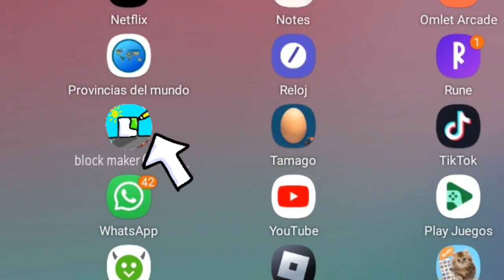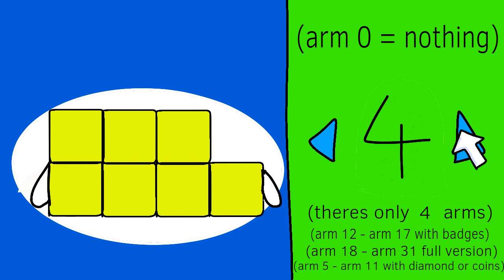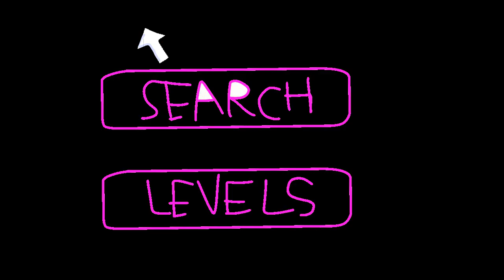Block maker (my fanmade game)